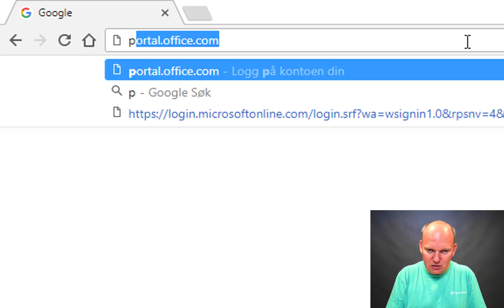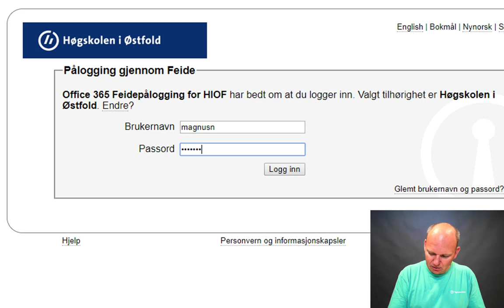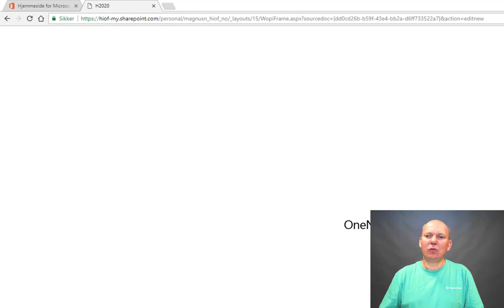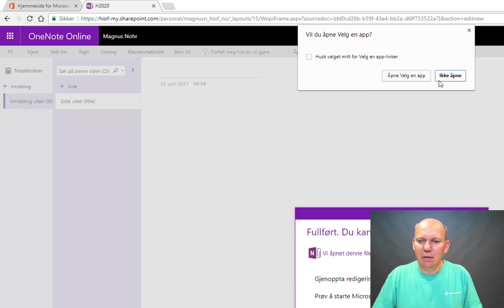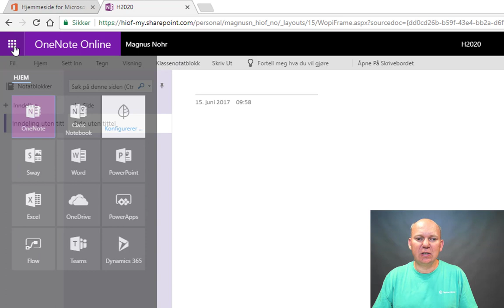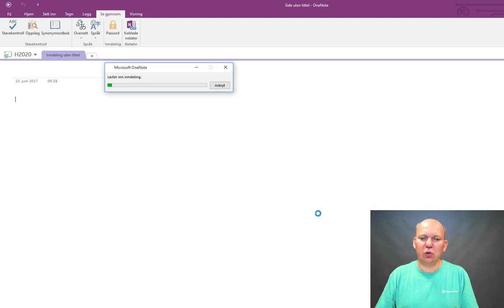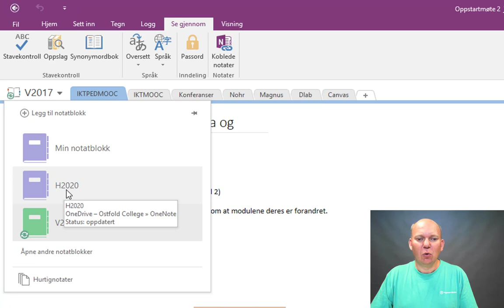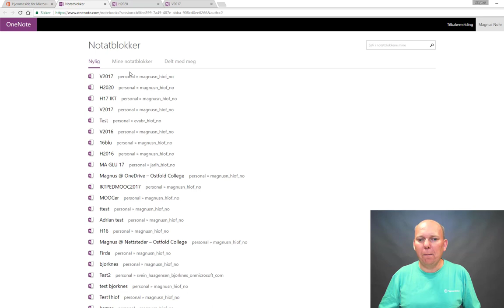OneNote - Opprett notatblokk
Denne filmen er beregnet på førstegangsbrukere av Onenote. Jeg viser hvordan du oppretter en ny Notatblokk.